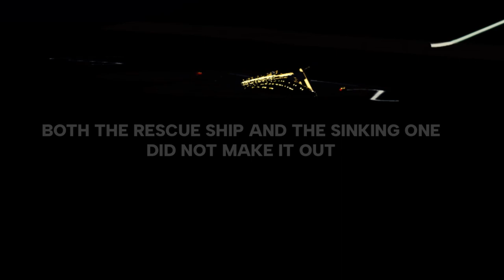The Failed Rescue Attempt | Roblox Tiny Sailors World | Crashing & Sinking